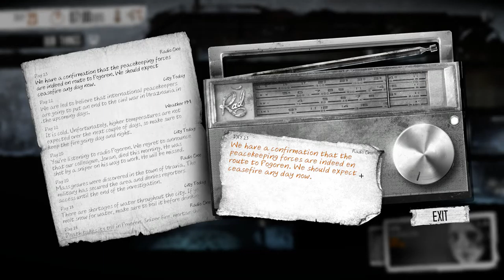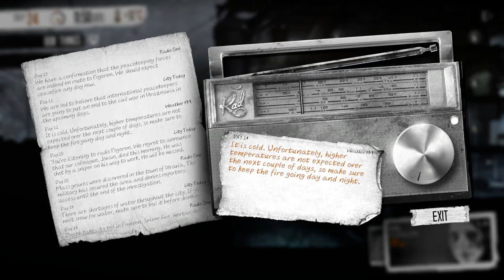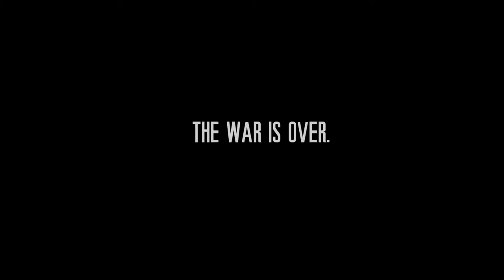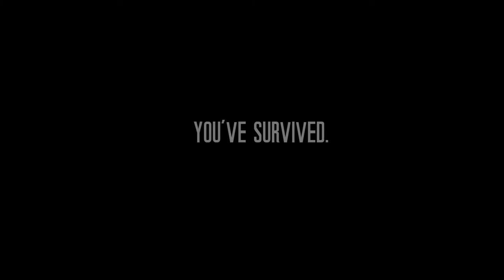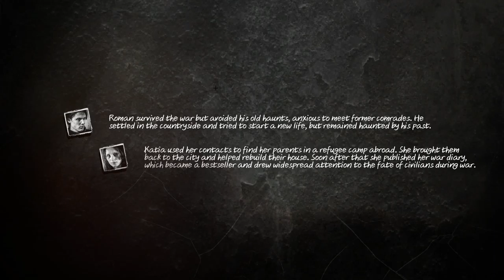This War of Mine - Katia and Roman Survive - Days 21-25